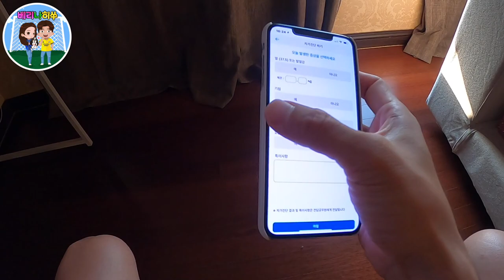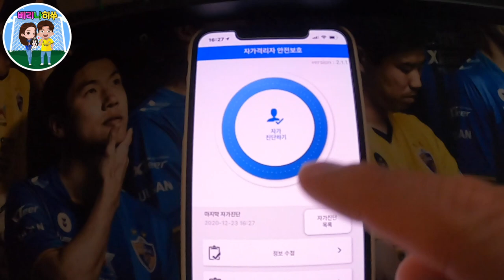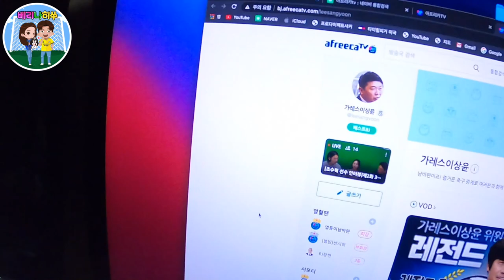[자가격리 VLOG]자가격리 3일차 😢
3일차..

벌써 지겨운데??